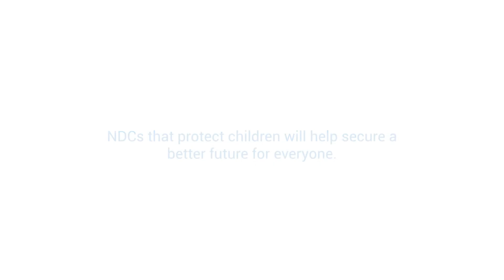Nationally Determined Contributions 3.O: ensuring they deliver for children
NDCs are countries’ plans to reduce emissions and adapt to climate change. When these plans protect children, they help secure a healthier, more sustainable future for all. Find out how child-sensitive climate action is essential for a sustainable, healthy planet for children.